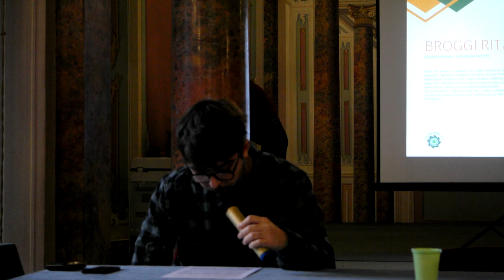2 dicembre/ CSV Insubria/ Premio Sole d'Oro/ SAM 0041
Si è svolta il 2 dicembre al Salone Estense di Varese la premiazione del Sole d'Oro 2023, il premio che il CSV Insubria riconosce a associazioni e personalità del volantariato comasco e varesotto. Leggi tutto e guarda le foto di Beatriz Travieso Perèz su ecoinformazioni.com